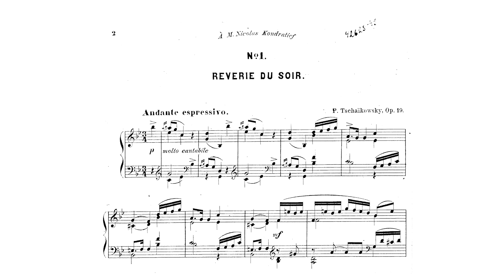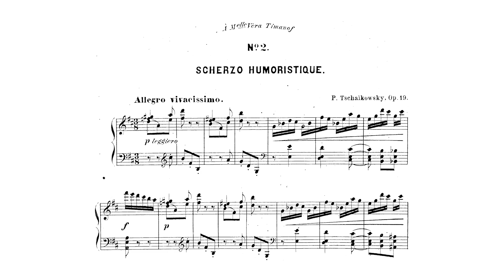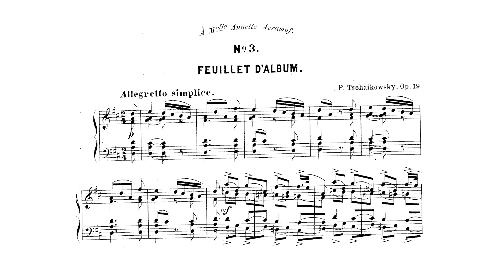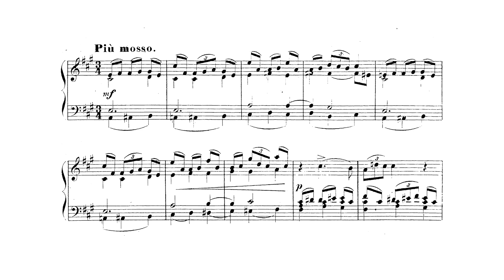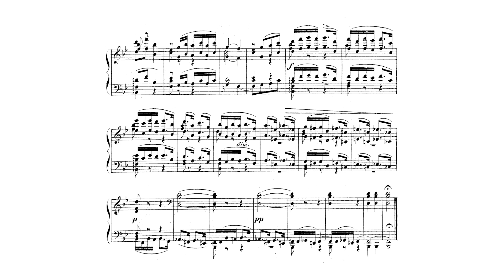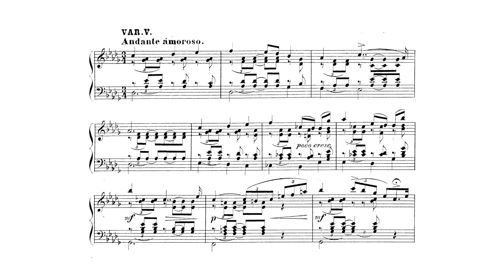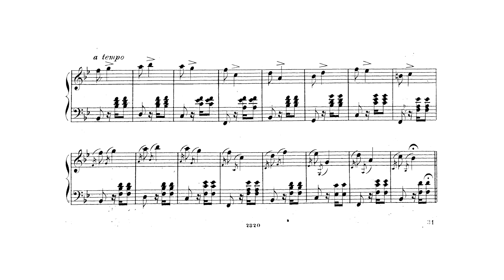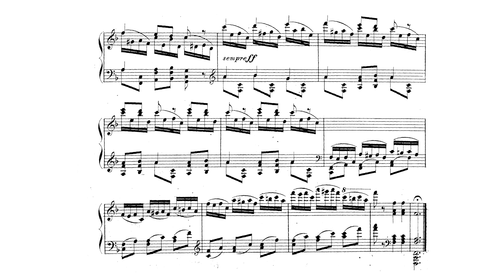Tchaikovsky - 6 Pieces, Op. 19 (Gilels)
The Six Pieces (Six Morceaux) for solo piano, Op. 19 (TH 133 ; ČW 112 to 117), were completed by Tchaikovsky in the autumn of 1873 in Moscow. The set was commissioned by the publisher Pyotr Jurgenson, but their exact dates of origin are uncertain. The completed manuscript is dated 27 October/8 November 1873, but rough sketches for the Nocturne (No. 4) and Capriccioso (No. 5) appear in the same copybook as sketches for the opera Vakula the Smith (1874), the String Quartet No. 2 (1874), and the Six Pieces on a Single Theme, Op. 21 (autumn 1873), suggesting that some of the Op. 19 pieces could have been written during the summer of 1873 at Kamenka.

Six Pieces for solo piano, Op. 19 (1873)

00:00 Rêverie du soir: Andante espressivo (G minor)
04:03 Scherzo humoristique: Allegro vivacissimo (D major)
07:22 Feuillet d'album: Allegretto semplice (D major)
09:04 Nocturne: Andante sentimentale (C-sharp minor)
12:19 Capriccioso: Allegretto semplice (B-flat major)
15:02 Thème original et variations: Andante non tanto (F major)

Performers:
Emil Gilels, piano